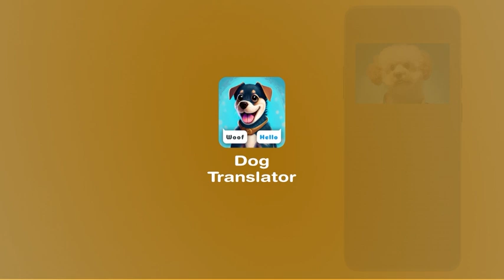Dog Translator Prank Simulator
Ever wished you could talk to your dog and understand their perspective? Well,

Introducing the Dog Translator Prank Simulator app, the fun way to understand your dog's language! With this dog translator, prank app you can finally know what your furry friend is trying to say through their barks. It also lets you talk like a dog and understand their "woofs". You can even play different dog sounds and have a good laugh. And here's the best part: you can prank your friends with a video call that makes it seem like you're talking to a dog! Get ready for lots of giggles and a stronger connection with your beloved pup through the Dog Translator Prank Simulator app.

Key Features of Dog Translator Prank Simulator

● Woof Woof! Understand what your dog is saying
● Explore a wide range of dog sounds
● Call your dog with a built-in whistle sound
● Explore wide range of dog training guidelines
● Transform message from human to dog and vice versa
● Dial prank video call to dog and impress your friends

Dog Translator Prank Simulator: Ever wanted to chat with your dog and understand their world? Well, now you can! With the dog translation prank feature, you can speak dog language just for fun. It's time to get your bark on and have a hilarious conversation with your furry friend. Input what you want to say to your dog, it will be converted into dog language immediately.